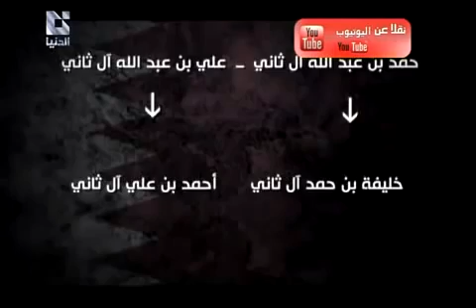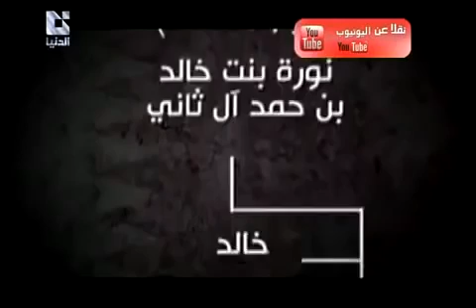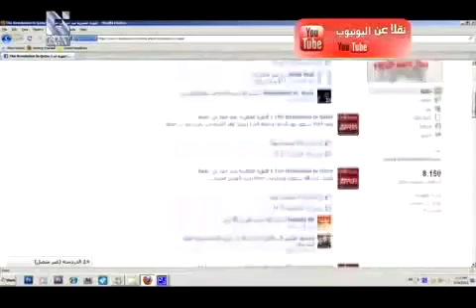‫تاريخ الحكم فى قطر- موزة تحكم وامركيا تقرر واسرائيل من يستفيد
تاريخ قطر (النموذج المثالي للحاكم الميكافيلي، والدولة البلهاء): حين يكون كرسي الحكم هو الهدف ولا عزاء للقيم والاخلاق. نزاع على الحكم، انقلاب الانب على الاب، صراع الابناء، تحكم الزوجات، رعاية مصالح العدو، الدفاع عن الحق ورعاية الباطل.